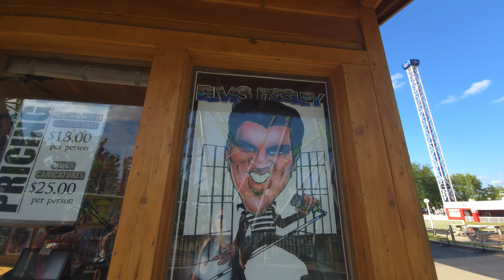ADVENTURELAND DRONE SHOW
Adventurelandresort is celebrating their 50th Celebration with a drone show, What a way To celebrate the 50th